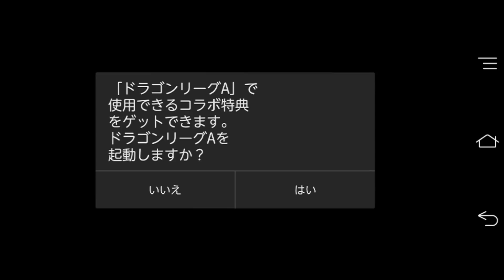Androidスマホアプリ×にゃんこ大戦争×実況 その３３ ドラゴンリーグコラボ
アンドロイドスマホのにゃんこ大戦争やってみました。
課金はなし、招待コード「cxw4l0」よろしくでっす(*´ω｀*)
このシュールな世界観、好きだわぁｗ